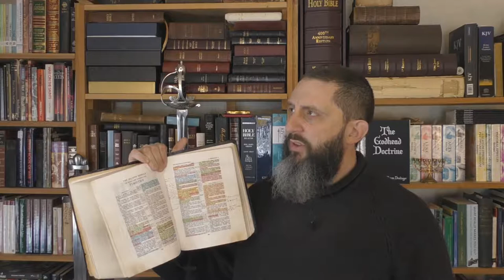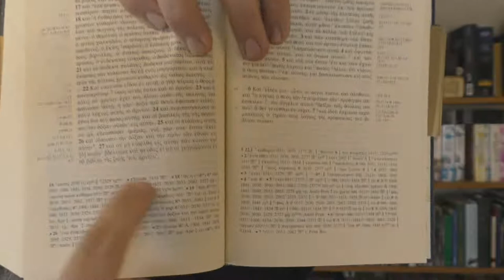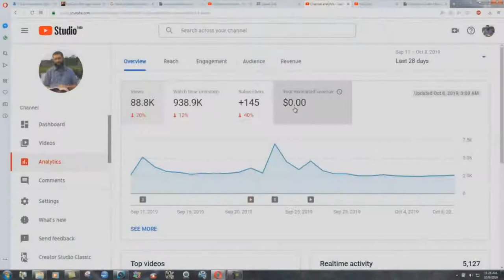Is The Bible More Important Than Jesus